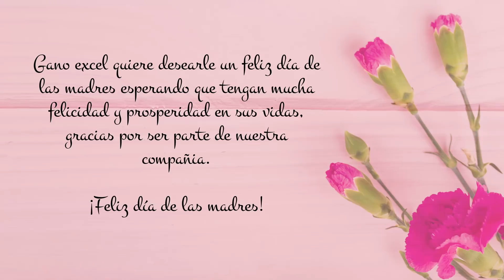Feliz Día de la Madre - Gano Excel Colombia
De parte de la familia Gano Excel Colombia esperamos que disfrutes de un maravilloso día de la Madre. Te lo mereces, ¡feliz día!.